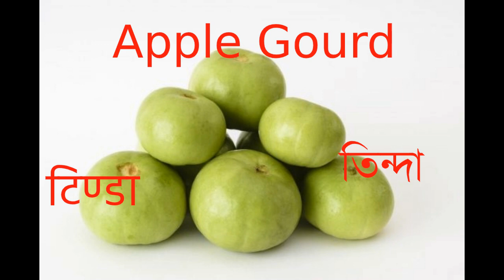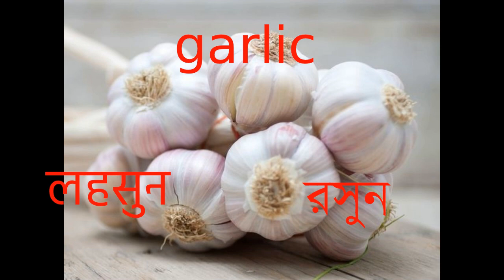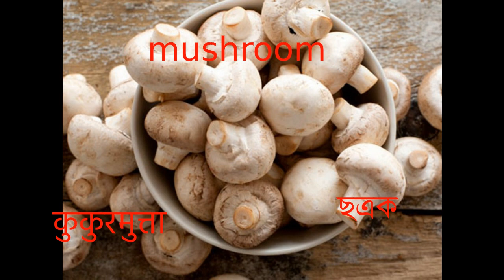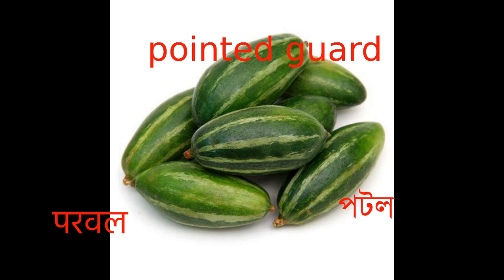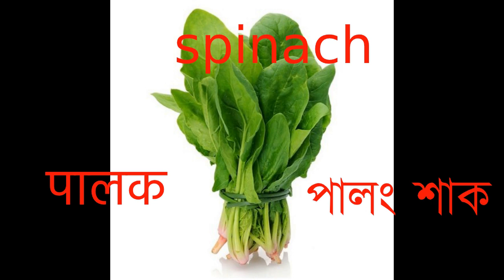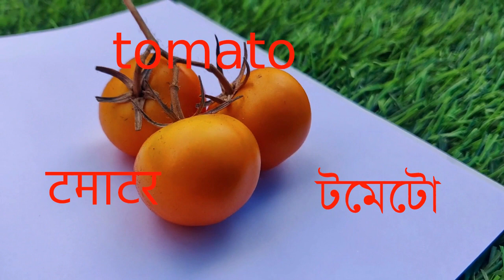Vegetables names in three languages | Vegetables names in bengali hindi and english| vegetable names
Vegetables names in three languages to understand different vegetables names in bengali, hindi and english.